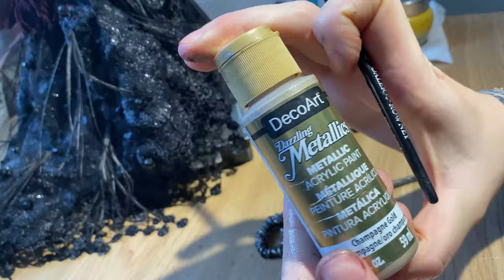Polymer clay/ handmade doll "The Source of time " full process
As all the others dolls i made, this one has its story ,its baggage of ideas and thoughts and theories etc.  The title itself is giving you and insight of whats behind her appearance. Time its the root of everything we do, its life itself . Its a question that we cant answer and we often ignore it because we cant always live in the void of the unknown . But i took some time to really think an feel it for the duration of work on this doll. I have came out of it with no answer at all but i agreed to just keep an open mind and allow TIME to sort it out for me ...Dont be scared by the look of this creature. I often choose a more macabre style just because i exaggerate what i want to portray in order to maximise its impact and message. None of this creatures are representing unseen evil...only evil that's in us .
Please share your thoughts on this with me in a comment bellow.
I really look forward to know others people opinion on the matter .

 MATERIALS USED :
Super Sculpey polymer clay
Epoxy glue
Resin dye (deep red )
Aluminium wire
Masking tape
Acrylic paint
Assortments of fabrics and glass beads
Wood base
Decorative clock cogs (found on Ebay)